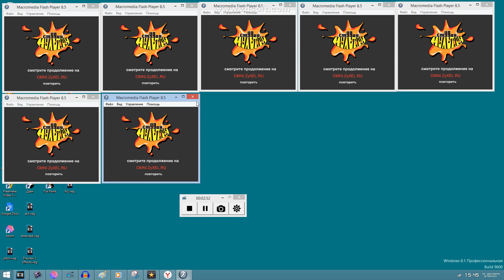First Masyanya Zyxel-Toons Series 15-parison